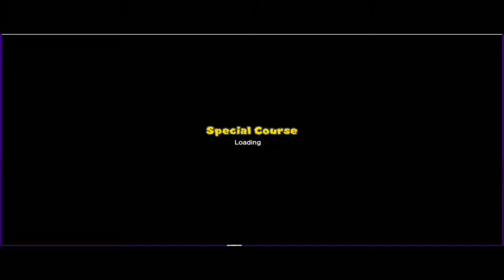Super Mario Run: wide, tall, on its side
who even plays this fuckin game anymore
i was dumb enough to buy it and played for less than a year